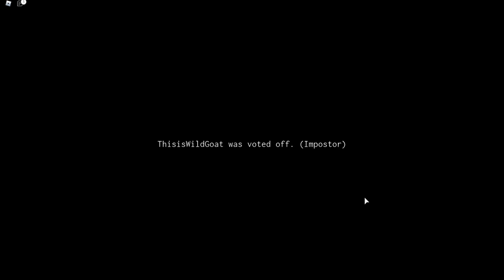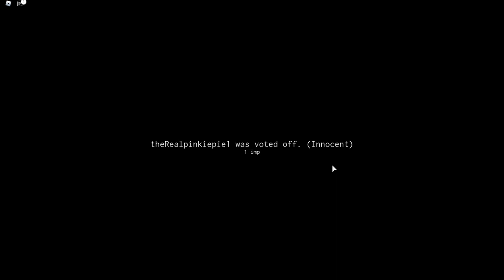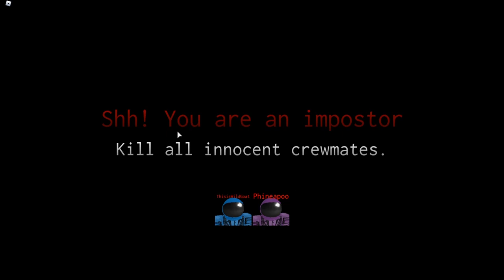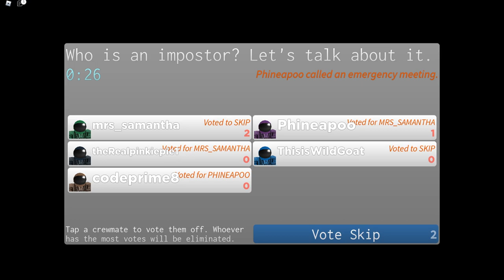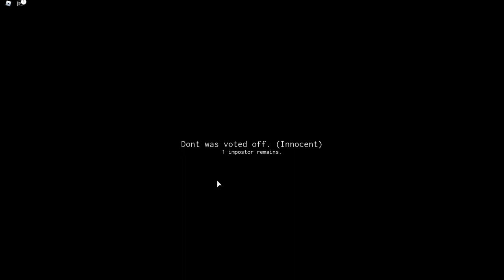Leaving the Mic on the WHOLE Time - Roblox Impostor with Friends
Learning the Impostor game on Roblox with some friends and having all the fun. I left my mic open the WHOLE time. Ha! Is that bad?